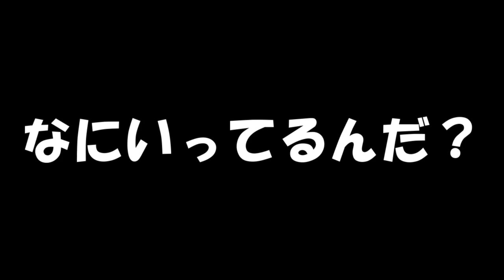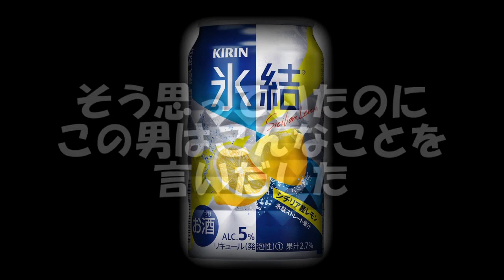【DQMBV】モンバト界『最悪』 の動画が爆誕しました【実況】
これは某日。
お酒を飲んで酔っていた時に残していた映像です。

自分ってこういう時　戒めとして動画を残すらしいです。
酒に酔った後の何故こんなモンバトをしたのか

今となっては理解に苦しみますが　ご覧ください。

おそらくyoutube界の過去最悪のモンバト動画が爆誕する様を。